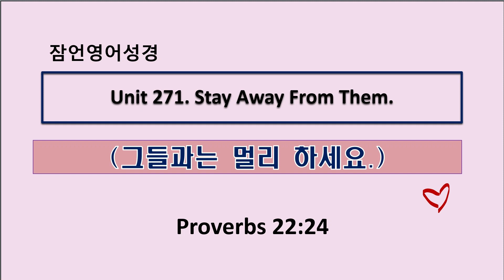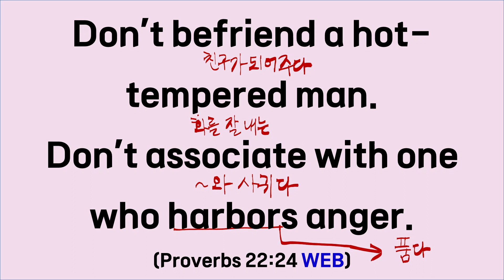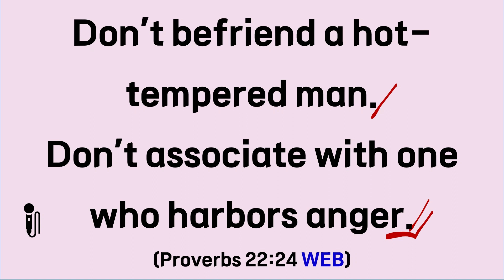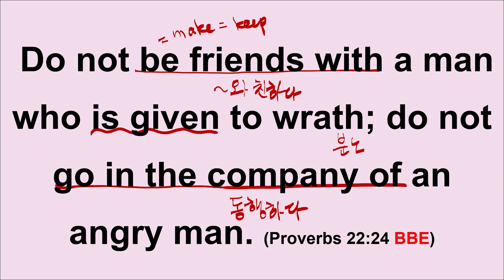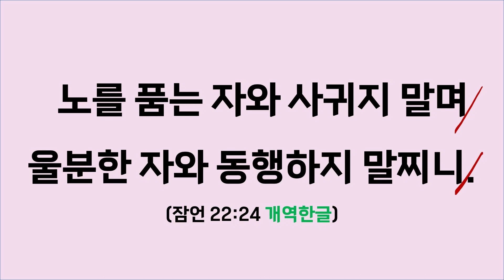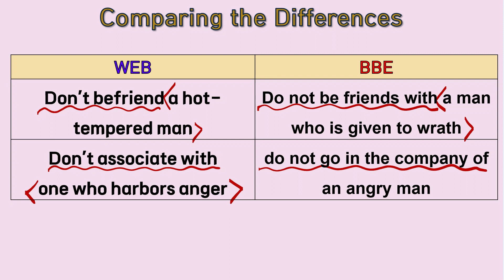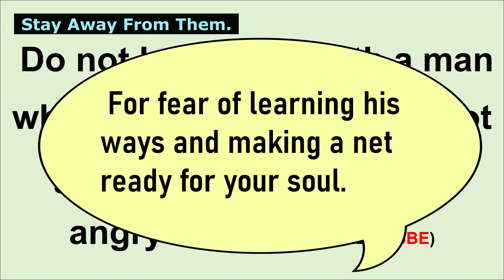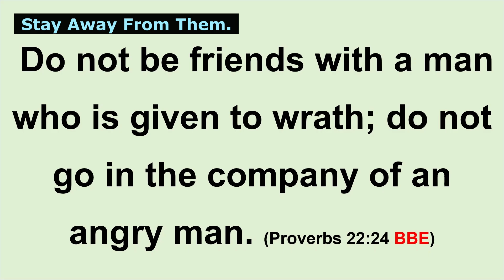Unit 271. Stay Away From Them. (그들과는 멀리 하세요.) 잠22:24 / 잠언영어성경(Proverbs English)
매주 월요일 아침 7시 방송 / 말씀암송인증 및 적용나눔 댓글